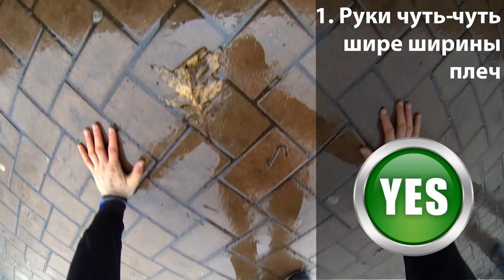Норматив #5. Отжимания в вертикальной стойке на руках у стены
Song: daPlaque - Influence

Barstylers Skomoroshki - это команда, которая занимается продвижением здорового образа жизни занимаясь Street Workout. Командой было создано приложение для Android "Street Workout Разряды", которое призвано мотивировать участников заниматься и делиться результатами своих достижений с другими!